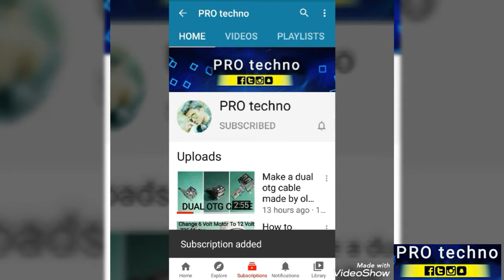How to make Soldering iron // SOLDERING IRON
. PRO techno .